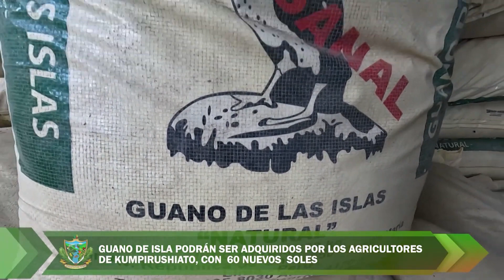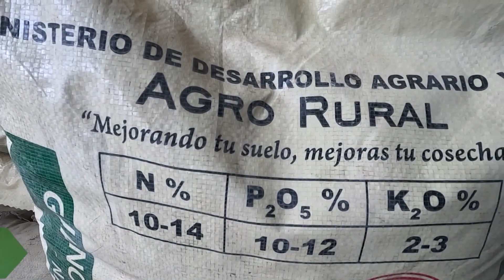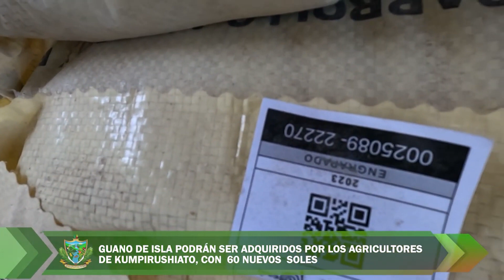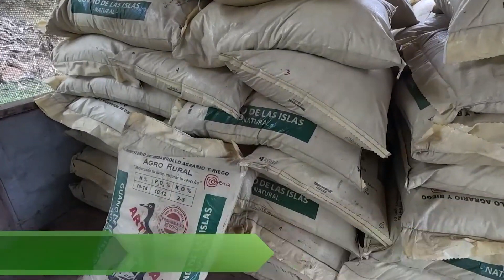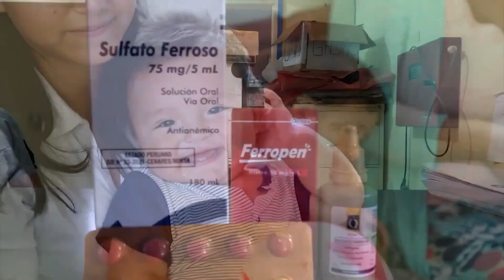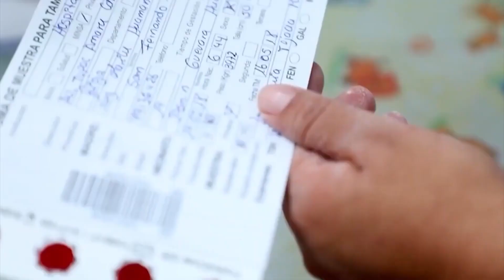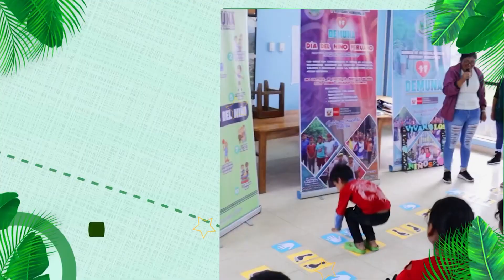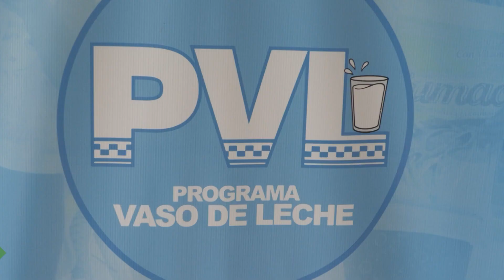🎥 INFORMATIVO PLATAFORMA DIGITAL KUMPIRUSHIATO 🎙️🗞️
📰 𝗜𝗡𝗙𝗢𝗥𝗠𝗔𝗧𝗜𝗩𝗢 ❞𝗣𝗟𝗔𝗧𝗔𝗙𝗢𝗥𝗠𝗔 𝗗𝗜𝗚𝗜𝗧𝗔𝗟🎥🎙 𝗞𝗨𝗠𝗣𝗜𝗥𝗨𝗦𝗛𝗜𝗔𝗧𝗢 𝟮𝟬𝟮𝟰❞🎙️🗞️
🎥𝗜𝗡𝗙𝗢𝗥𝗠𝗔𝗖𝗜𝗢𝗡 𝗘𝗡 𝗡𝗨𝗘𝗦𝗧𝗥𝗔𝗦 𝗣𝗟𝗔𝗧𝗔𝗙𝗢𝗥𝗠𝗔𝗦 𝗢𝗙𝗜𝗖𝗜𝗔𝗟𝗘𝗦👇

🎬𝗣𝗿𝗼𝗱𝘂𝗰𝗰𝗶𝗼𝗻: 𝗥𝗲𝗹𝗮𝗰𝗶𝗼𝗻𝗲𝘀 𝗣𝘂𝗯𝗹𝗶𝗰𝗮𝘀 𝘆 𝗖𝗼𝗺𝘂𝗻𝗶𝘁𝗮𝗿𝗶𝗮𝘀🎙🎥
🤝¡𝗨𝗻𝗶𝗱𝗼𝘀 𝗰𝗼𝗻𝘀𝘁𝗿𝘂𝘆𝗲𝗻𝗱𝗼 𝗻𝘂𝗲𝘀𝘁𝗿𝗼 𝗗𝗲𝘀𝗮𝗿𝗿𝗼𝗹𝗹𝗼!💪🏦"